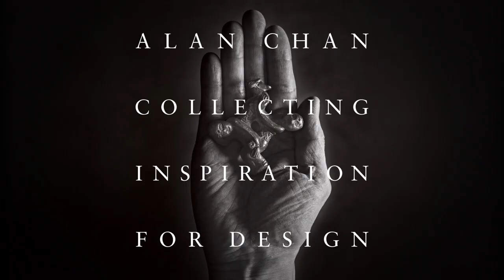Audio Guide: Alan Chan: Collecting Inspiration for Design - Gaiwans - English